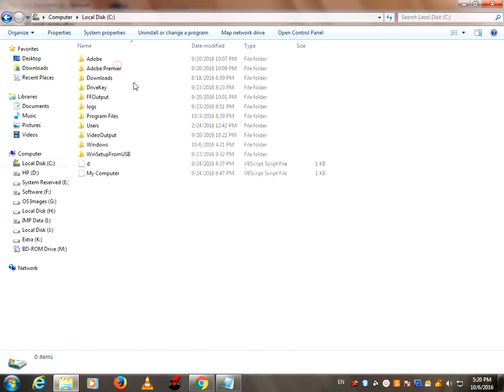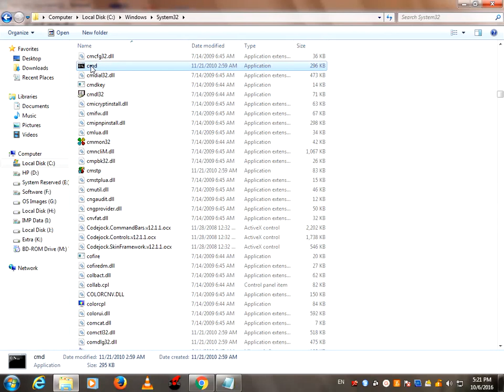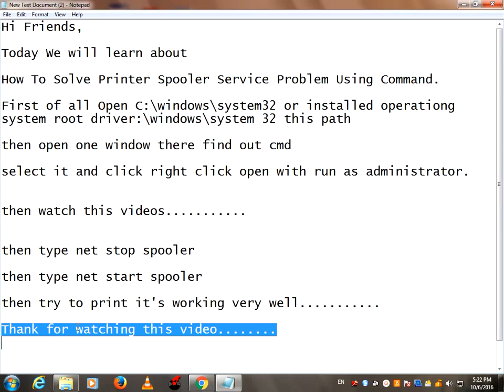How To Solve Printer Spooler Service Problem Using Command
This video is special for Print spooler problem. Many we fetched printer problem like as print spooler service problem. It may be solved by this video.